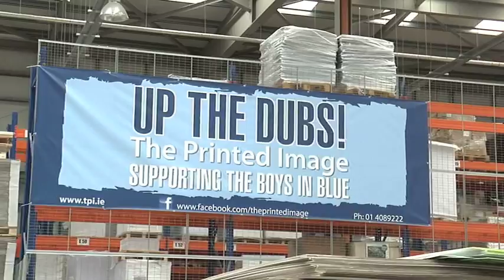Taoiseach Enda Kenny visits The Printed Image in Fonthill, Dublin